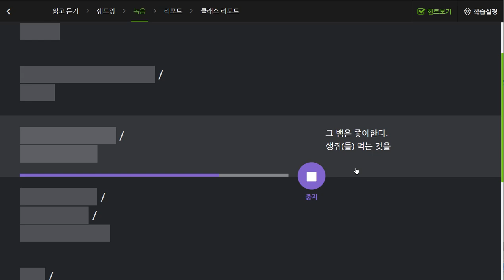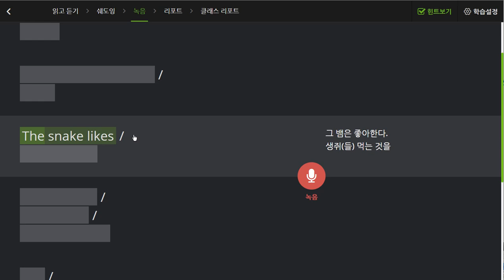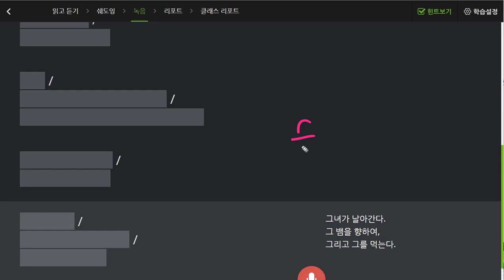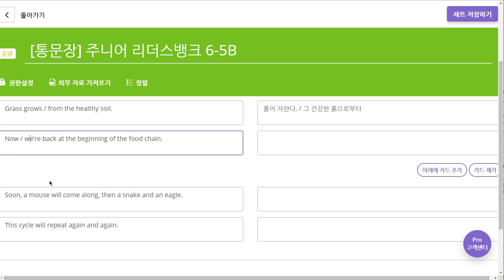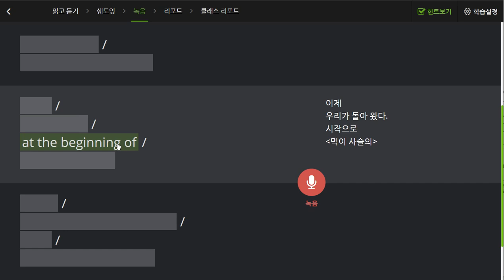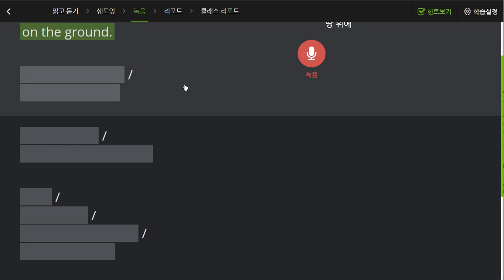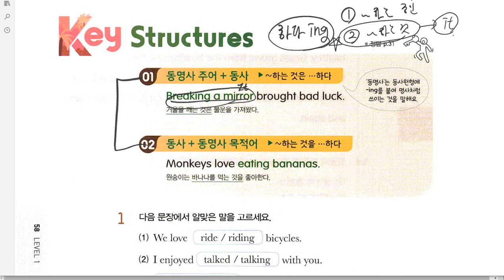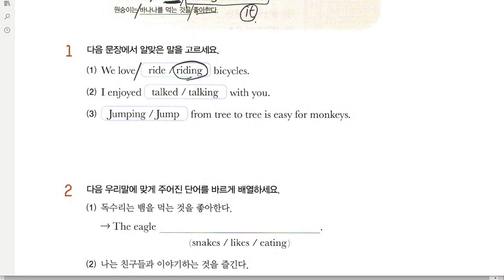초6 2019 09 05